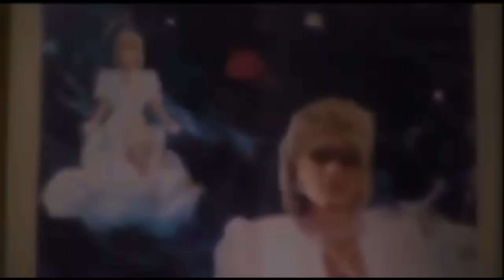PITY ALVAREZ EN "ALMORZANDO CON MIRTHA LEGRAND"| INTOXICADOS | DVD OTRO DIA MAS EN EL PLANETA TIERRA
¡No te pierdas este hallazgo increíble! Hemos encontrado un video completo del Pity Alvarez haciendo un sketch del programa "Almorzando con Mirtha Legrand" en el año 2005. Este video raro viene incluido en el DVD de Intoxicados "Otro día más en el planeta tierra". No encontrarás muchas copias de este video, ¡así que asegúrate de verlo antes de que desaparezca! Mira cómo el Pity parodia a la icónica Mirtha Legrand en una actuación única. ¡No te pierdas esta joya del archivo de Intoxicados!